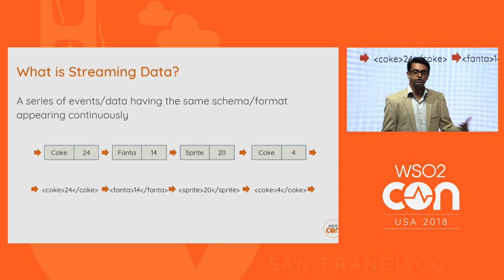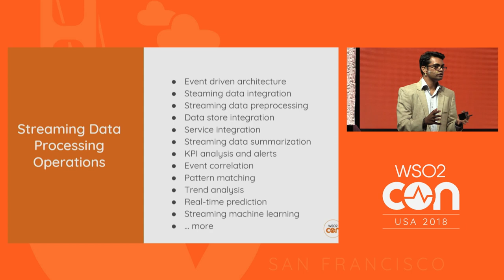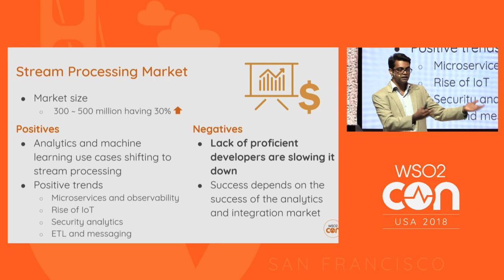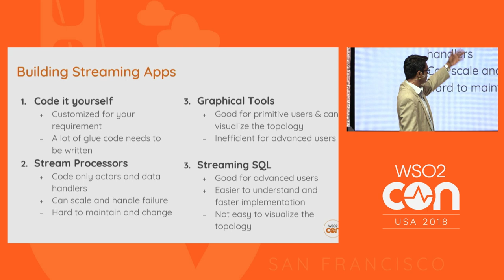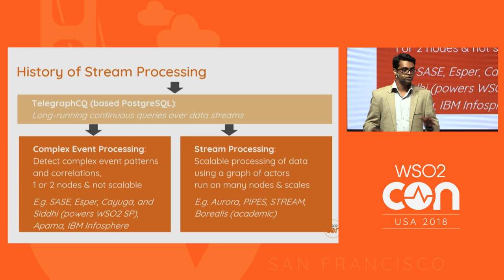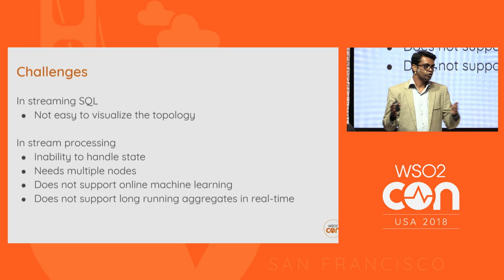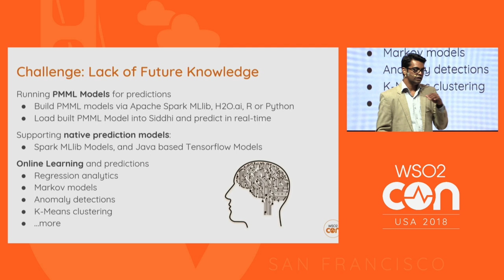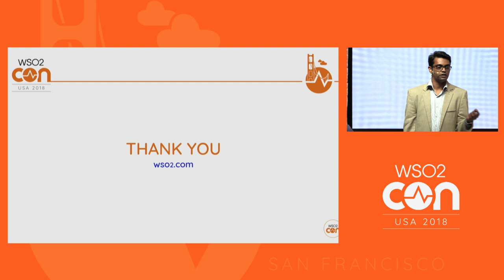The Rise of Streaming SQL, WSO2Con USA 2018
Sriskandarajah Suhothayan, Director at WSO2 explores trends in stream processing, how streaming SQL has become a standard, the advantages of streaming SQL and more.